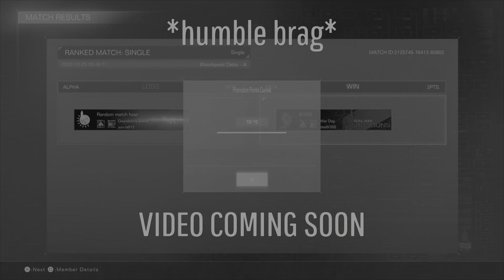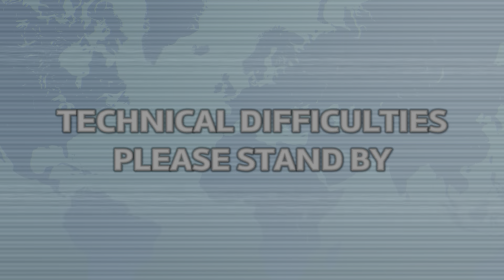Anti-Missile Build DESTROYS Missile Rats | Armored Core 6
Armored Core 6 recently added ranked pvp matchmaking. Fun and stressful at times, there are clearly some builds that are better than others. This build counters one of the most frustrating setups in higher ranks. It's also just fun to use.

Share ID (PS): CACDYNA7NCQQ